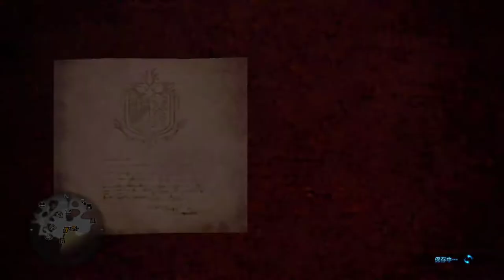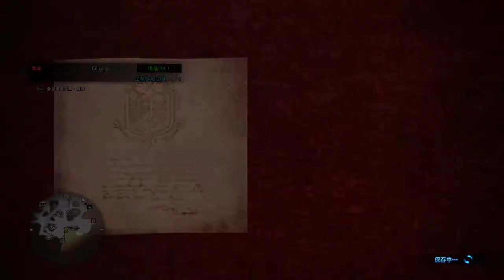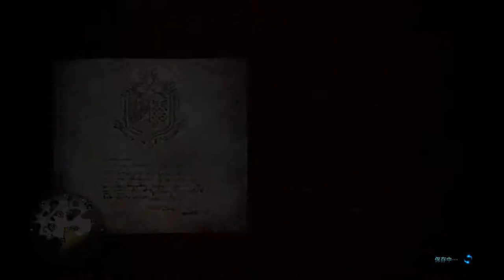【繁星】Minecraft 下午 整地 2020 3 11